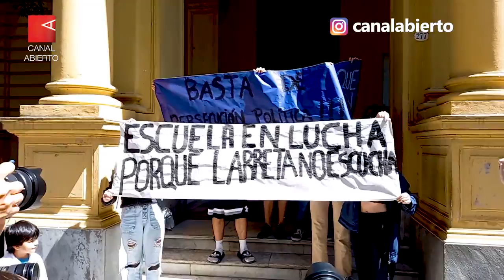Toma del Colegio Mariano Acosta | "La policía es el interlocutor perfecto de este tipo de gobiernos"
Varias escuelas de la ciudad de Buenos Aires fueron tomadas por sus estudiantes. Aulas sin ventiladores y estufas que no funcionan, viandas en mal estado, "prácticas laborales" que no forman, infraestructura precaria y docentes mal pagos. Un gobierno que pregona publicitariamente que "tiene un plan"... ¿Qué será lo planificado respecto a la escuela pública?

Padres, madres y trabajadores de la Educación bancando la protesta de lsx pibxs 👇